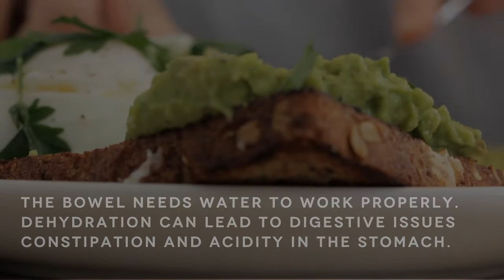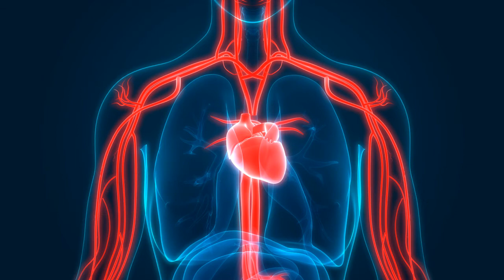WELLNESS 101 | IMPORTANCE OF HYDRATION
Hydration is a very important aspect of post workout recovery. Drinking enough water and staying well hydrated also provides a host of benefits leading to a healthy life. Checkout how staying well hydrated can help you achieve your wellness goals.